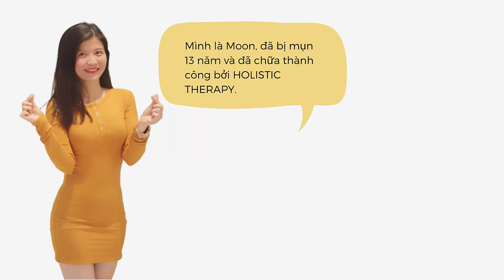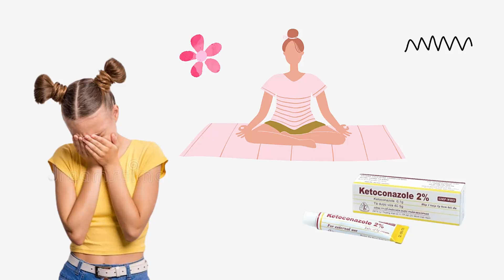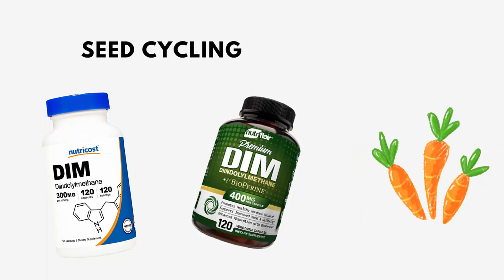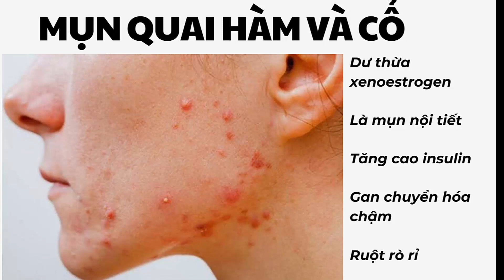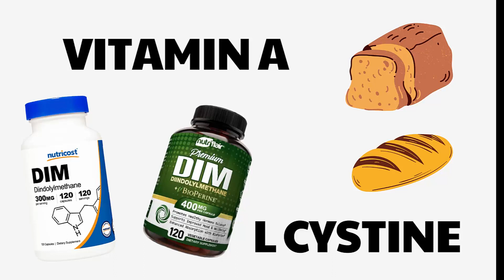Vị trí mụn trên khuôn mặt nói lên điều gì, bản đồ mụn FACEMAP | Trị mụn cùng Moon